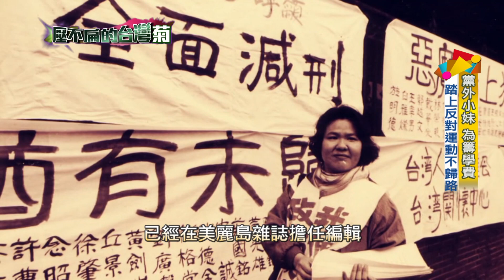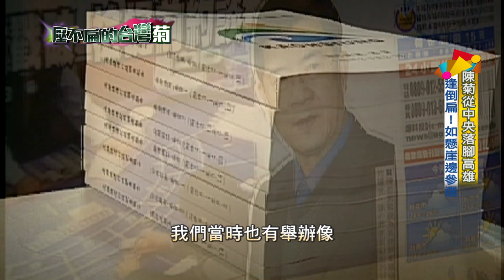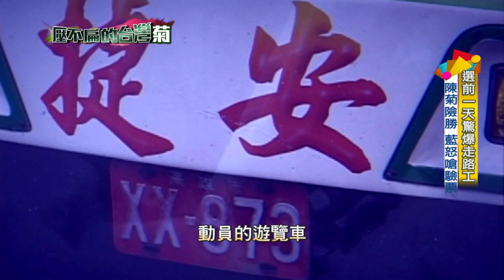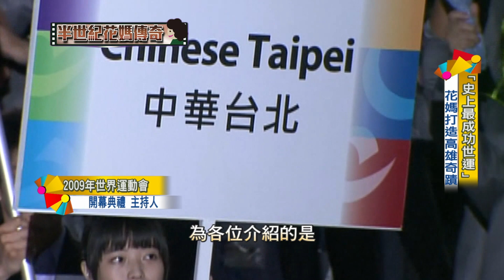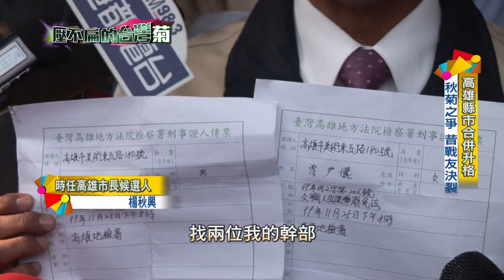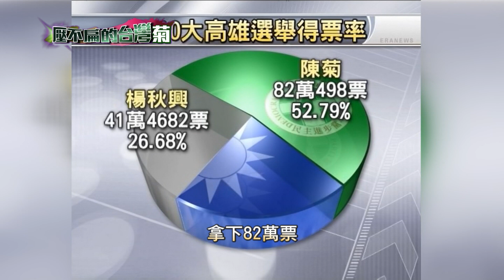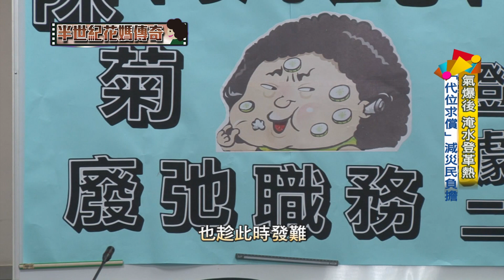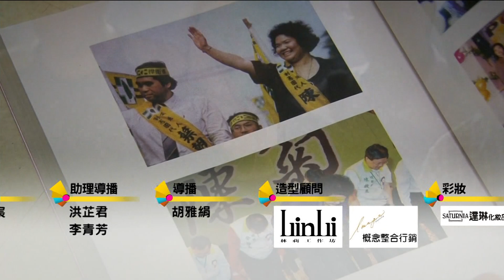壓不扁的臺灣菊0421》陳菊專訪